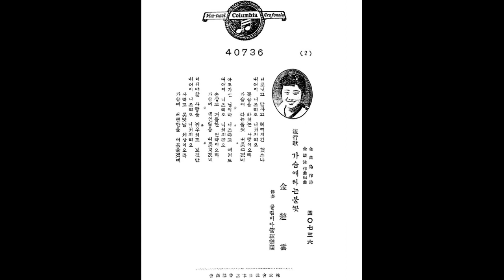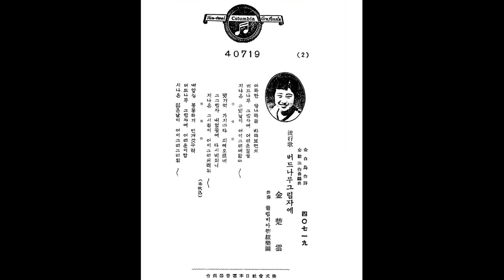콜럼비아 1936,7년 가수 김초운 - 가슴에 타는 불꽃, 가시면 못오시나, 버드나무 그림자에, 사막의 눈물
[가사자막]
00:00 01.가슴에 타는 불꽃, 1937. 김백오 시, 김준영 곡
03:24 02.가시면 못오시나, 1936. 조명암 시, 김준영 곡
07:03 03.버드나무 그림자에, 1936. 김백오 시. 김준영 곡
09:56 04.사막의 눈물, 1936. 김백오 시, 김준영 곡